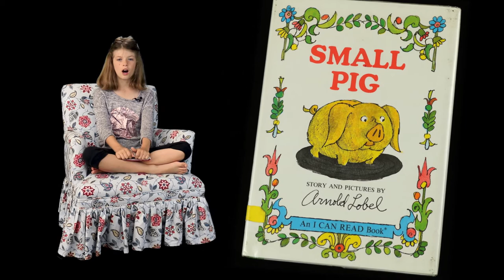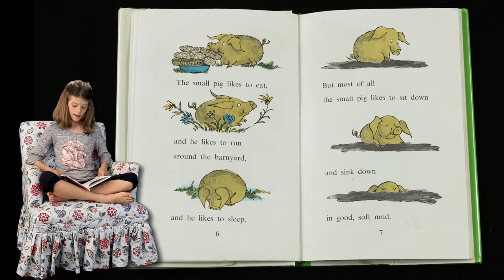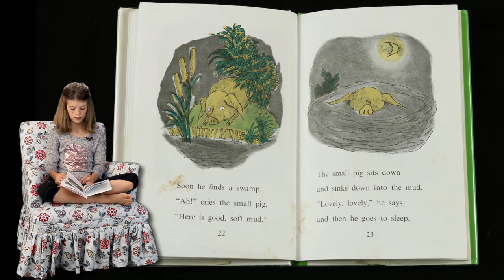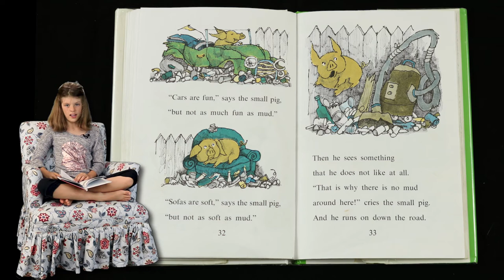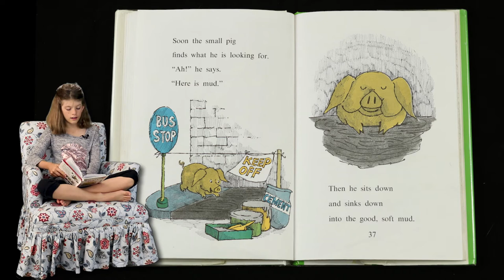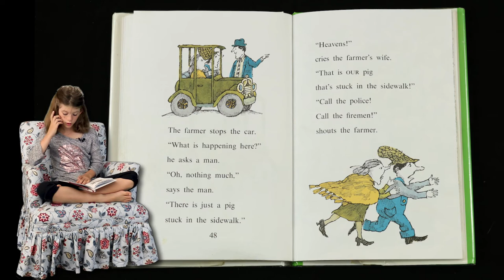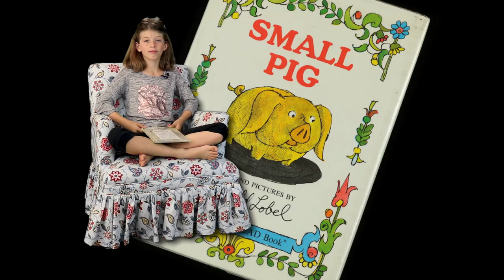SMALL PIG | MAGGIE READS | Children's Books Read Aloud!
Join Maggie for today's story read aloud SMALL PIG by Arnold Lobel!

After the farmer's wife cleans up all of his good, soft mud, Small Pig decides to run away. He's sure to find a better pigeon in the city. But, once there, the puddle he thought was mud is not mud at all! And now this small pig has one BIG problem.

If you do not have this book in your collection it can be found on Amazon.com or you may find it in your Local Public or School Library!!